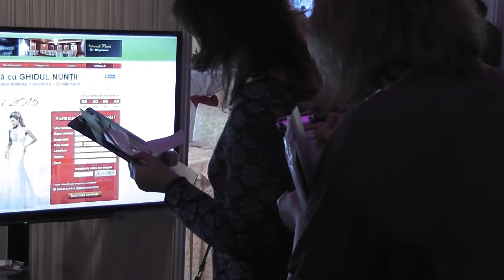Ghidul Nuntii la Mariage Fest 2014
Ghidul Nuntii la Targul International de Nunti Mariage Fest, Editia XV, 21-23 Noiembrie 2014, Palatul Parlamentului